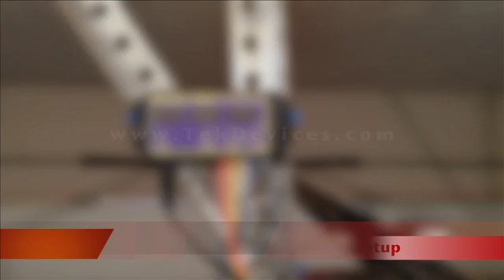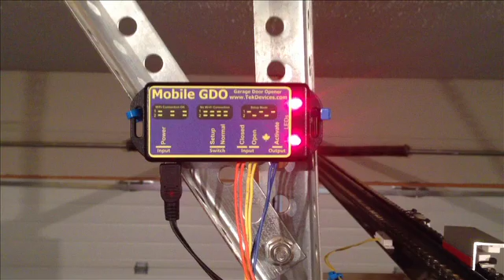Mobile GDO Hardware Installation Overview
This video is an overview on how to install a Mobile GDO garage door controller.

The Mobile GDO device is designed to operate a garage door opener by using your Apple iPhone. The Mobile GDO connects your iPhone to the Mobile GDO garage door opener though the use of your home 802.11B/G WiFi network and the internet. The smartphone functions like a hand held garage door opener, but it can operate the garage door opener from anywhere using WiFi and internet connections. Mobile GDO also allows you to remotely check if your garage door is open or closed.

The Mobile GDO works with all garage door openers that utilize a push button switch to activate the garage door opener.  Known garage door openers that work with the Mobile GDO are: Genie, Chamberlain, Liftmaster, Sears Craftsman, Raynor, Wayne-Dalton, Access Master, etc.